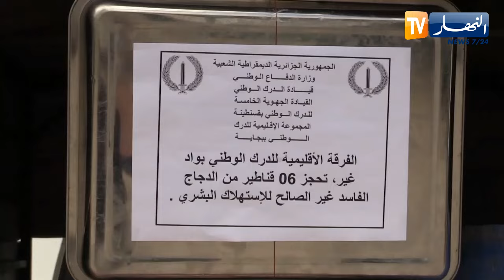بجاية : حجز 6 قناطير من اللحوم البيضاء غير صالحة للإستهلاك البشري ببلدية واد غير